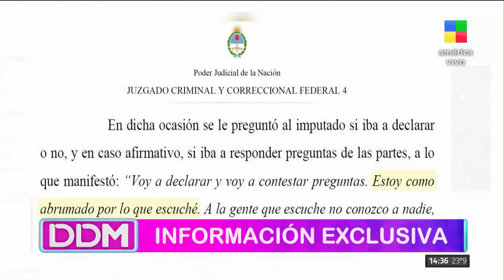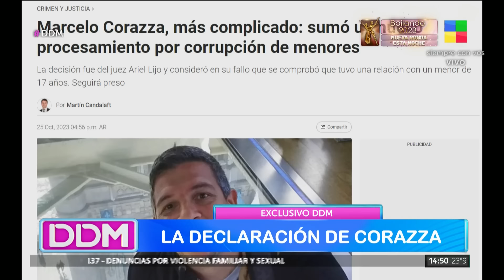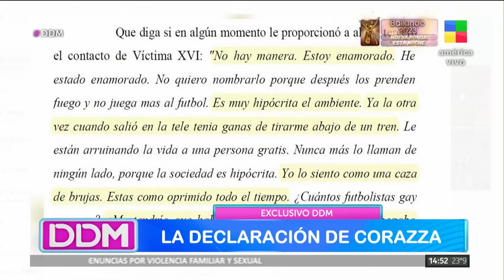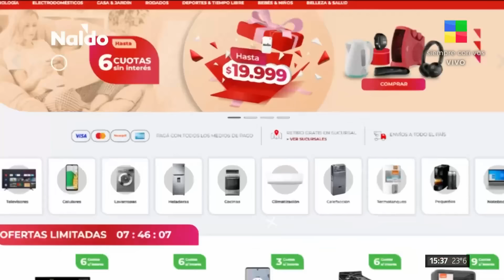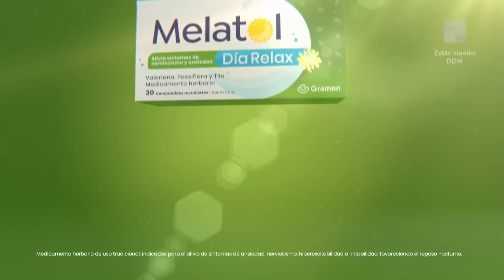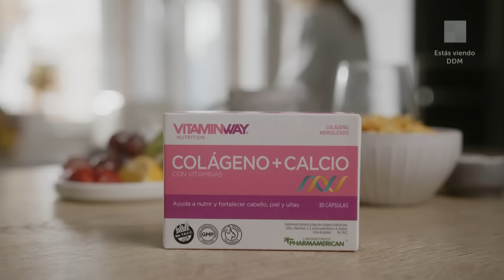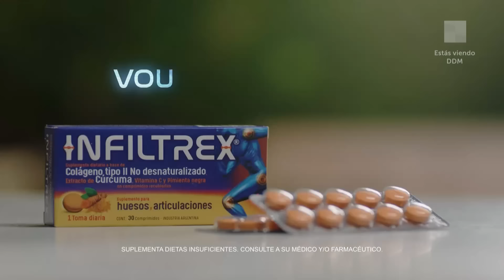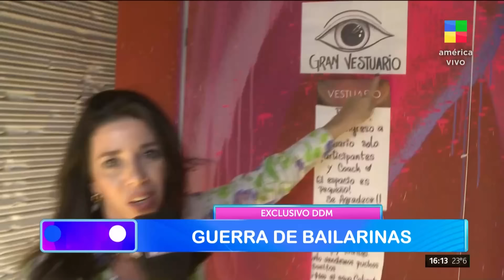Caso Marcelo Corazza + Caso: violación grupal de Palermo DDM | Programa completo (26/10/23)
DDM: El diario de Mariana es un magazine de actualidad con toda la información, análisis, política, economía y las últimas novedades del espectáculo. Con la conducción de Mariana Fabbiani.